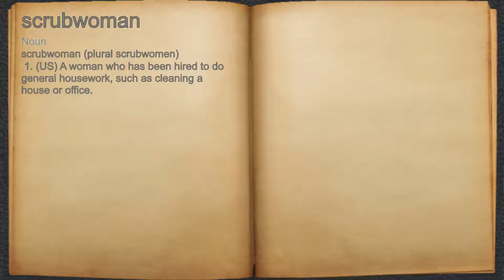What does scrubwoman mean?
A spoken definition of scrubwoman.

Intro Sound:
Typewriter - Tamskp